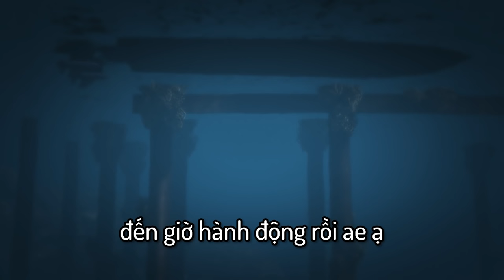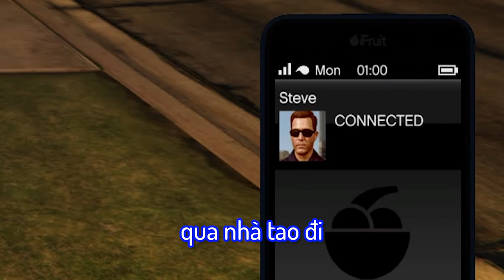GTA V nhưng Godzilla TẤN CÔNG THÀNH PHỐ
kinh khủng thật sự!
video trễ là do tôi đi chiến con Godzilla này này!
chúc AE có một ngày vui vẻ và giữ gìn sức khỏe đấy nhá!
ĐÂY CHỈ LÀ GAME!